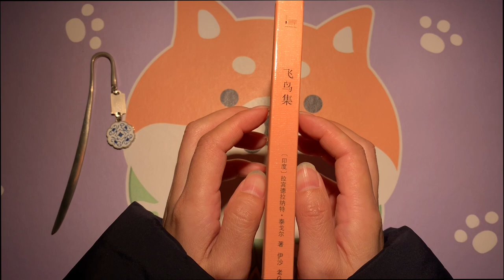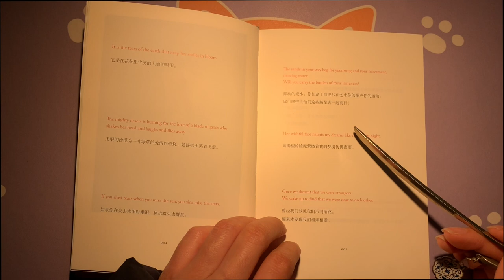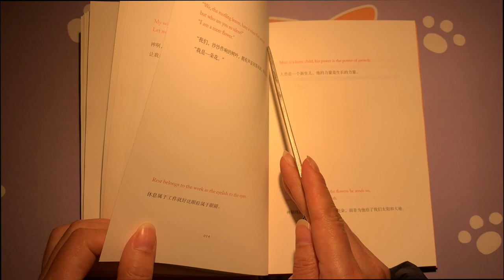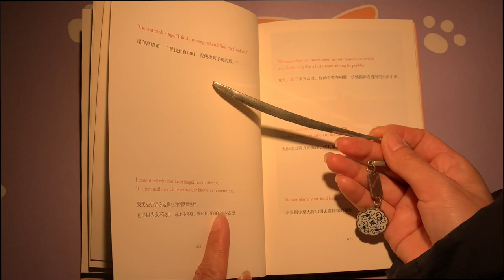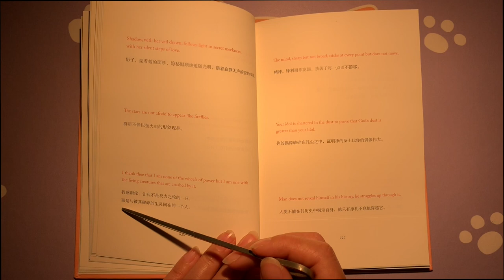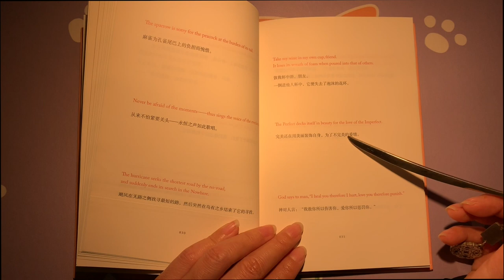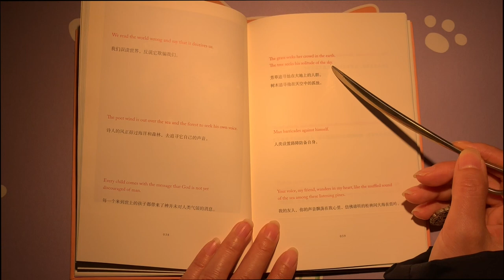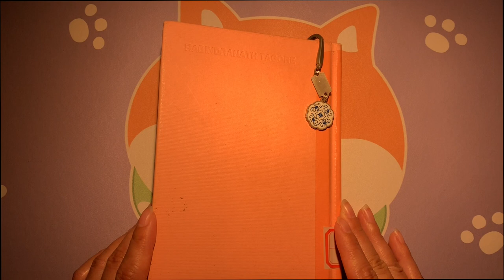[Tixiang ASMR] Spring Night Reading Stray Birds of Tagore in English & Chinese 春暖的夜晚为你阅读泰戈尔的飞鸟集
It's been a long time since I started longing for the warmth of spring time in the south. And here comes a sunny day when birds are singing so happily.

So tonight I am reading the Stay Birds of Tagore with you, whispering those poetic thoughts into your ears in Chinese and English, along with the subtle crinkle sounds of the clothes as I move.

Hope you have a great night and, nice dreams :)

花气袭人知骤暖，鹊声穿树喜新晴。江南短暂回暖的日子，在春寒料峭的早春夜里，听衣服窸窸窣窣地，偎着你读泰戈尔的《飞鸟集》。晚安。